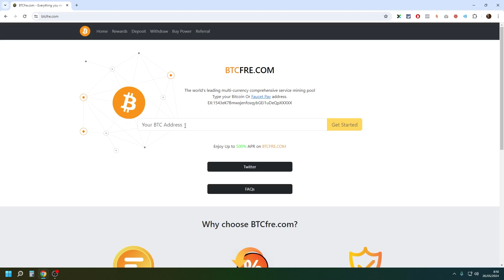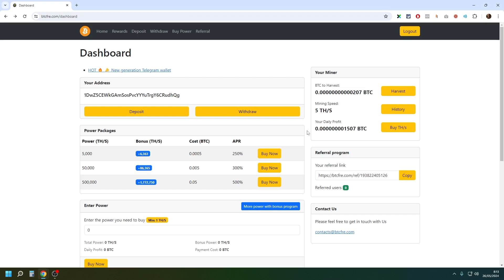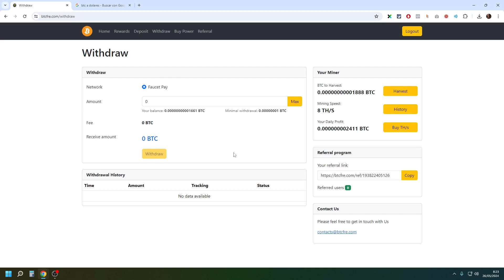GANA BTC FREE sin INVERTIR ✅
⭐ PAGINA RECOMENDADA ⭐